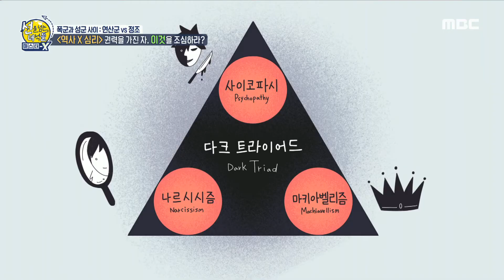[선을 넘는 녀석들 : 마스터-X] 폭군의 대명사! 연산군이 왕이 될 수 있었던 이유는?, MBC 210425 방송